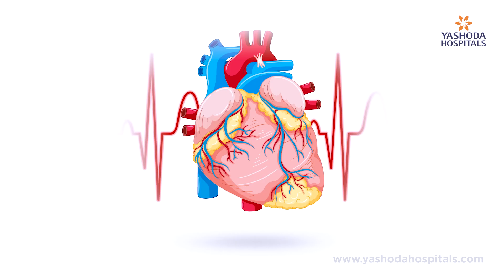Think Your Heart Is Healthy? Your ECG Might Say Otherwise | Dr. Praneeth Polamuri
Your heart health isn’t always what it seems. Even if you feel fine, an ECG can reveal hidden irregularities that might otherwise go unnoticed. Dr. Praneeth Polamuri, Senior Consultant Interventional Cardiologist at Yashoda Hospitals, explains what an ECG can tell you about your heart and why it’s a small test with big answers.

Whether you’re getting a routine check-up or just curious about your heart, understanding how an ECG works can help you take charge of your cardiovascular health.

What You’ll Learn in This Video:
00:00 – Introduction
00:10 – What does an ECG show about your heart?
00:28 – Can an ECG detect irregular heartbeats?
00:46 – What does an ECG tell about rhythm and rate?
01:01 – Can an ECG detect a heart attack?
01:28 – Does a normal ECG mean your heart is healthy?
01:45 – Final message: ECG – a small test that gives big answers about your heart